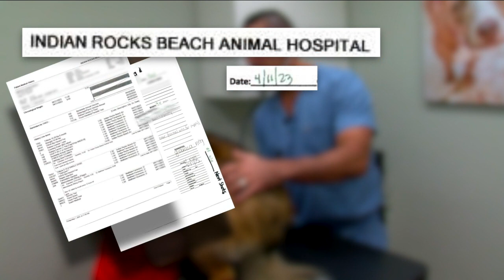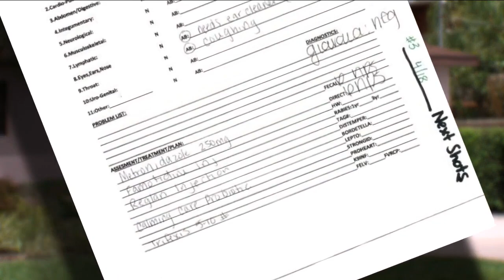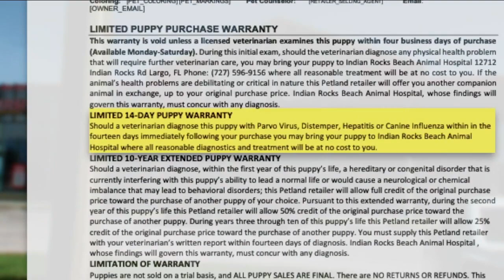Florida family wants Petland to pay $2500 vet bill for sick Corgi puppy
Full Story For months, 14-year-old Nova Tropf begged his mom for a pet. The Pinellas County teen says he was willing to take anything. “I wanted any pet," Nova said. "I didn't care. I just wanted a pet.”